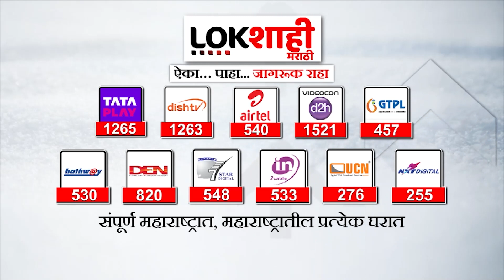Sangamner | बाईकवर फिरत सत्यजित तांबेंनी घेतलं बाप्पाचं दर्शन | Lokshahi Marathi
Sangamner | बाईकवर फिरत घेतलं बाप्पाचं दर्शन | Lokshahi Marathi